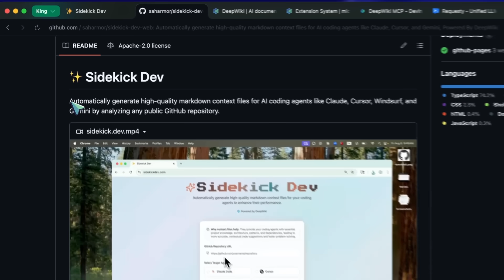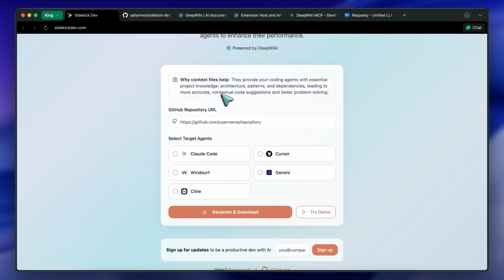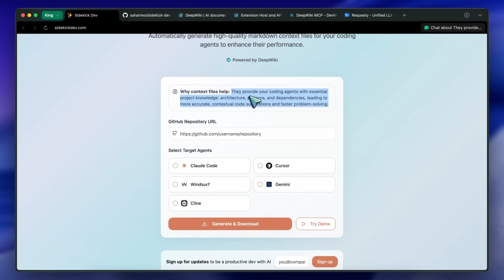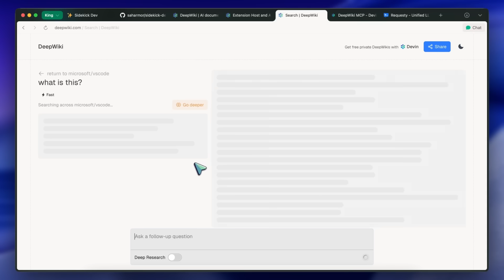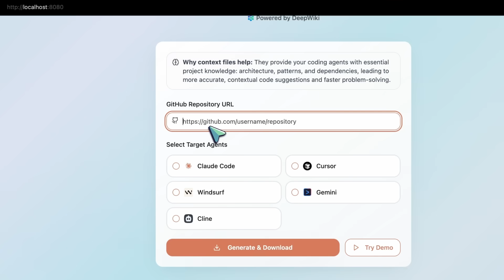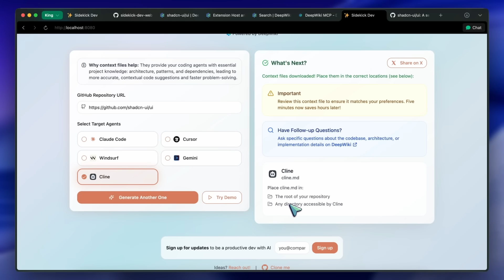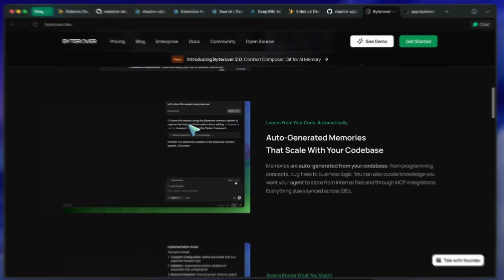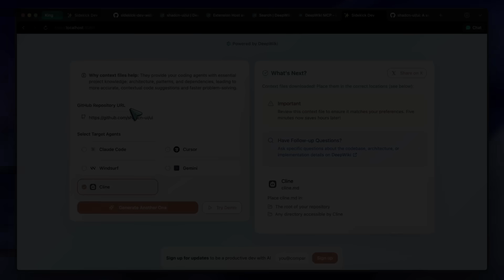SideKick & DeepWiki + CC,Cline,Roo: This Simple Tool Fixes ALL My Context Issues!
In this video, I’ll walk you through Sidekick, a free, open-source tool that uses DeepWiki to auto-generate high-quality markdown context files for coding agents, with setup, a live demo on the ShadCN UI repo, performance gains, and comparisons to Context7 and Git MCP.

Key Takeaways:

🧰 Sidekick is open-source with a free hosted option and requires no API keys.
🧠 It uses DeepWiki by Devin (via the DeepWiki MCP) to produce detailed markdown “rule/context” files.
📚 Works with public GitHub repos and includes clear instructions on where to place the files.
⚡ Prefers static markdown/context files over live MCP runs, making agents faster and more reliable.
📈 Can boost coding agent performance by roughly 10–30%, especially on larger repos.
🖥️ You can run it locally for privacy; the hosted demo can be spotty due to DeepWiki rate limits.
🤖 Demo shows selecting Cline (or all coders) and downloading optimized markdowns as a zip.
🆚 Compares Sidekick’s LLM summaries to Context7’s pattern matching and Git MCP’s server approach.
🗒️ DeepWiki MCP can chat/summarize repos and generate example snippets for better guidance.
⚠️ Limitation: Hosted flow targets public repos; private repo support may depend on local setup.

Timestamps:

00:00 - Introduction
00:16 - What is Sidekick
00:28 - How Sidekick works (DeepWiki backend)
03:45 - MicroSaaSFast (Sponsor)
04:22 - Setup & Usage of Sidekick and DeepWiki
07:19 - ByteRover
07:52 - Thoughts
08:34 - Ending